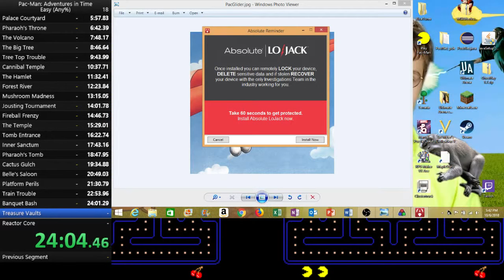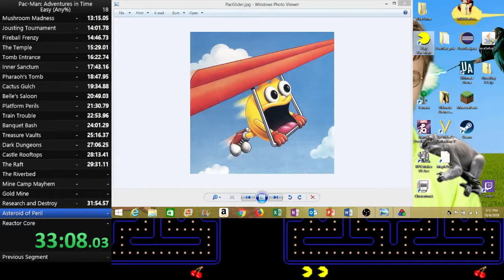Pac-Man: Adventures in Time speedrun in 37:53 (Easy, Any%) [Former WR]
If I had a nickel for every technical difficulty that happened during this run, I could probably buy a candy bar or two.